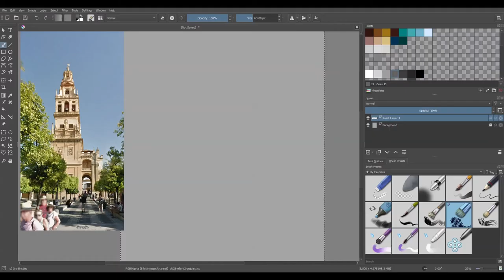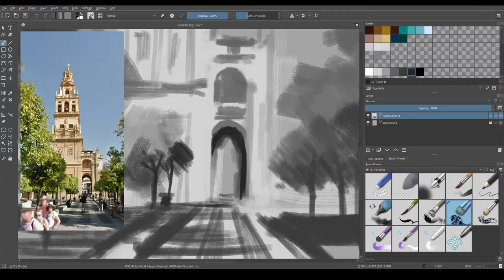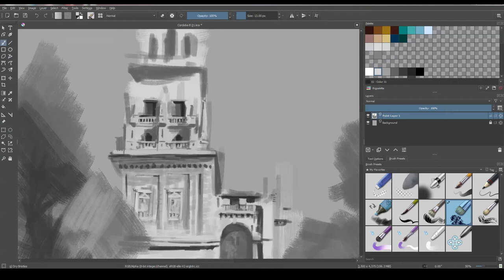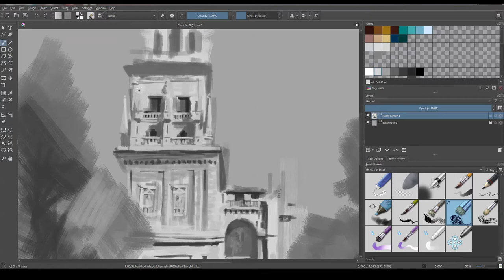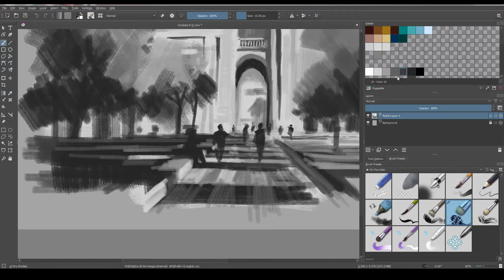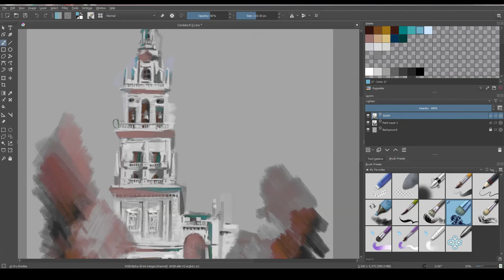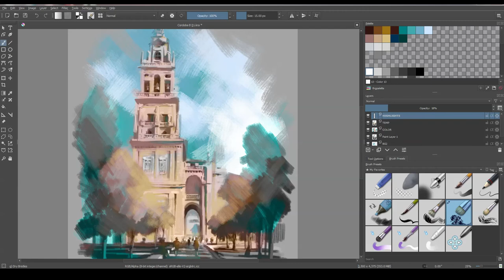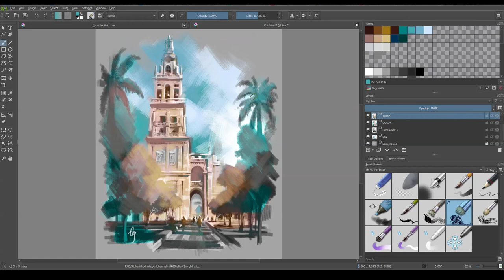Digital Painting with Krita - Mosque-Cathedral of Cordoba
Hi, this is my digital painting recording of the Mosque-Cathedral of Cordoba. Painting done in Krita (a very good painting software, and it's FREE!), on desktop PC with Wacom Intuos 4.

Wacom Intuos Pro Medium (the current model of what I use)